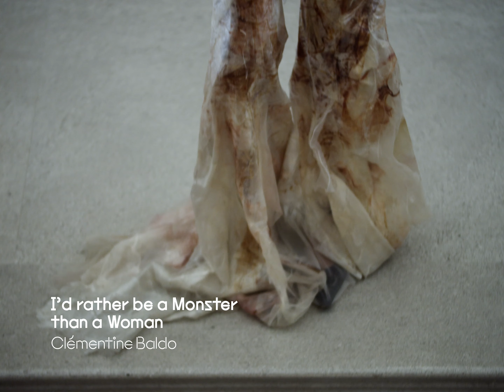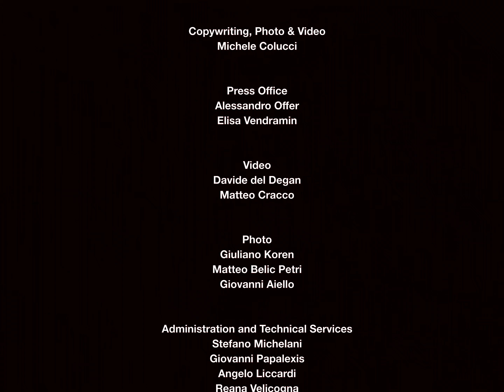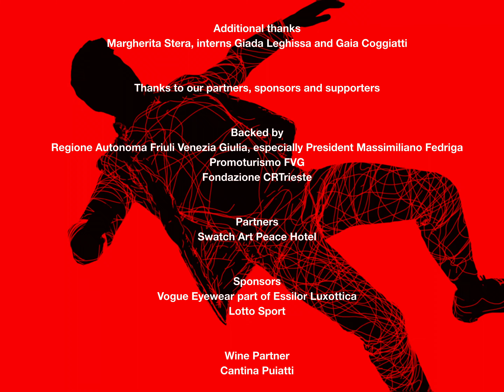Lights, Camera, Fashion! The ITS Contest 2023/24 Finalist Showcase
Lights, camera, action! Discover the visionary creations of the ITS Contest 2023/24 Finalists. Featuring the works of:

The most promising names in fashion, jewellery and accessory design now.

Their creativity is nothing short of remarkable - each designer’s portfolio showcases a unique perspective. Get ready to be inspired by their incredible talent and innovative visions! 🌟

Here are their names:

Clementine Baldo - France
Ivan Delogu - Italy
Momoka Sato - Japan
Daniel Bosco - Canada
Silvia Acien Parrilla - Spain
Shanon Poupard - France
Ju Bao - China
Marcel Sommer - Germany
Tomohiro Shibuki - Japan
Mert Serbest - Turkey
Chelsea Jean Lamm - Germany
Lilian Navarro - France
Eun Ji Oh - Belgium
Tal Maslavi - Israel
Kexuan Liu - China
Richard Farbey - United Kingdom

Produced by
Fondazione ITS

Directed by
Fabio Bressan

Camera Operators
Davide Del Degan
Matteo Cracco

Matteo Cracco

Production Assistants
Alessia Turco
Virginia Dorodei

Drone Operator
Michele Pupo

Assistants
Andrea Rosasco
Matteo Colmani

Models
Immortal Model Management

Hair Styling
Alain Winters
Paola Frascogna

Cecilia Carbonelli
Marilena Lofino
Rossella Barillaro

Electrician
Giorgio Zuliani

Media Manager
Marco Marchioli

Laser Artist
Alberto Novello

Editing and Postproduction
Fabio Bressan

Design, Styling & Film Cut Chelsea Jean Lamm
Cinematographer and Film Director: Nina Zimolong
Collage Artist: Ashley Elizabeth Lamm
Mask Artist: Carina Shoshtary
Models: Nondi Beattie, Antonia Julies, Max Penny, Sema Akar
Hair and Make Up: Annika Carstens, Chelsey Abrahamse
Sound Design: Niklas Hoffmann
Assistants: Alicia Liana Rose, Michael Bergmann

Fondazione ITS

President and Artistic Director
Barbara Franchin

Vice President
Sergio Drioli

Art Director
Michele de Facchinetti

Creative Director & Videomaker
Fabio Bressan

Executive Assistants and Events Management
Alessia Turco
Rosa Fasan

Personal Assistant
Alessia Franchin

Collection & Contest Management
Virginia Dordei
Matea Burmas
Edoardo Franchin Colombetta

Research
Michele Colucci

Archive Conservation
Elena Greco
Giorgia Potop

Learning
Irina Ranalli
Lidia Dyal
Costanza Grassi
Tina Gorjanc Safhalter

Hospitality
Giovanni Papalexis
Gokto Hospitality Group

Ticketing, Guides and Museum services
Enrico Barraco
Alice Giacomazzi
Lorenzo Deschi
Nazareno Bassi
Loredana Baraldo
Irlene Lozano Renteria

Communication
Paola Brandi
Marco Boncompagno
Giulio Dambrosi
Lucia Pasqualin
Martino Pilot

Copywriting, Photo & Video
Michele Colucci

Press Office
Alessandro Offer
Elisa Vendramin

Davide del Degan
Matteo Cracco

Photo
Giuliano Koren
Matteo Belic Petri
Giovanni Aiello

Administration and Technical Services
Stefano Michelani
Giovanni Papalexis
Angelo Liccardi
Reana Velicogna
Federico Rossi
Monica Maccari

Web & IT
Fabrizio Bressan
Matteo Colmani

Additional thanks
Margherita Stera, interns Giada Leghissa and Gaia Coggiatti

Backed by
Regione Autonoma Friuli Venezia Giulia, especially President Massimiliano Fedriga
Promoturismo FVG
Fondazione CRTrieste

Partners
Swatch Art Peace Hotel

Vogue Eyewear part of Essilor Luxottica
Lotto Sport

Wine Partner
Cantina Puiatti

Eurospital
Trieste Airport

Internet Partner
Develon

Supporter
WRÅD

In Agreement with
Camera Nazionale della Moda Italiana
Fondazione Ferragamo
Fondazione Sozzani
Pitti Immagine Tutoring & Consulting

Special thanks
The ITS Contest 2023 Jurors
All the Colleges and Academies involved in ITS Contest 2023
All the former finalists of ITS Contest
All the ITS Contest 2023 applicants

Additional thanks
Etta Carignani
All of our friends who have supported us and taught us so much, you are all important!